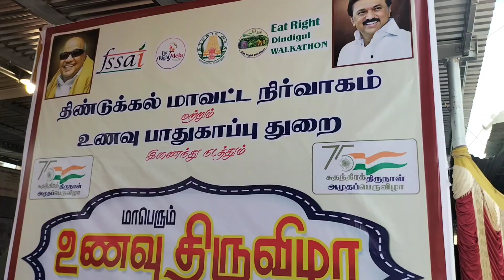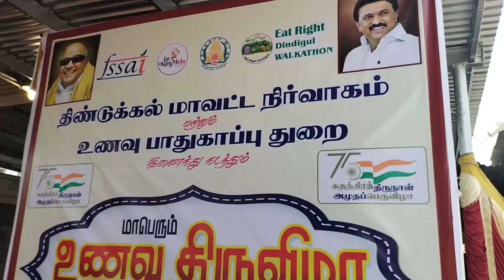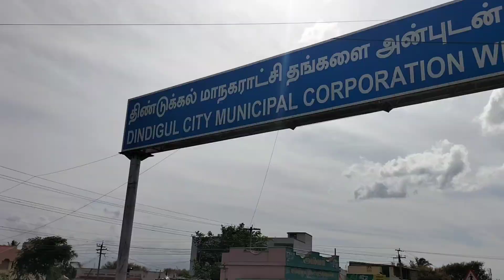உணவு திருவிழா food expition dindigul டான்ஸ் பிரியாணி parampariyam தமிழ்நாடு nature #2023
food expition
tharamaraj uthappa voice